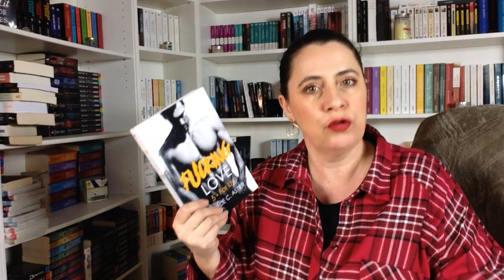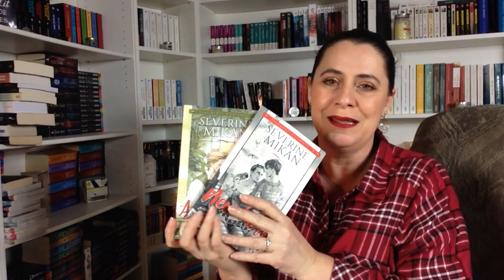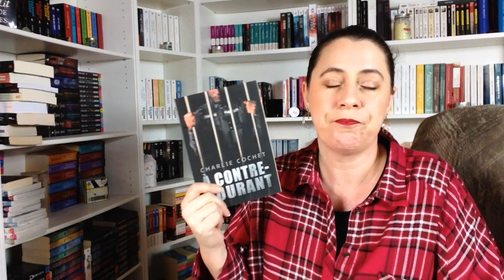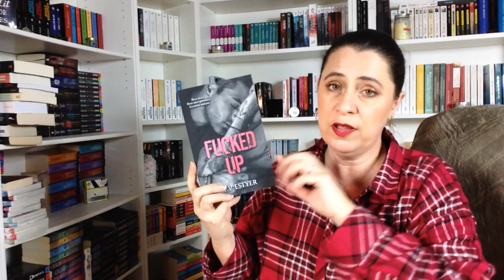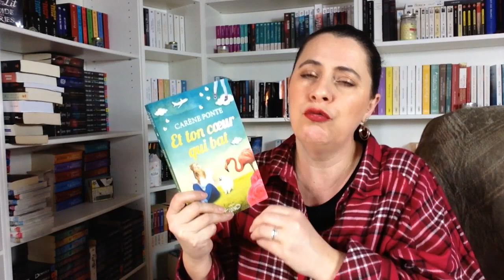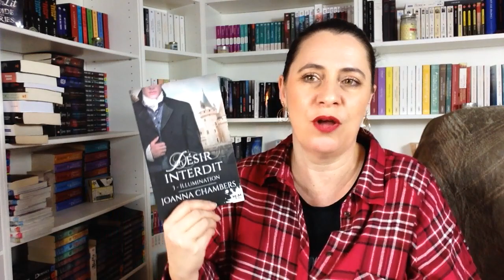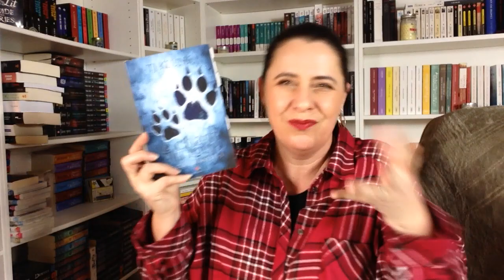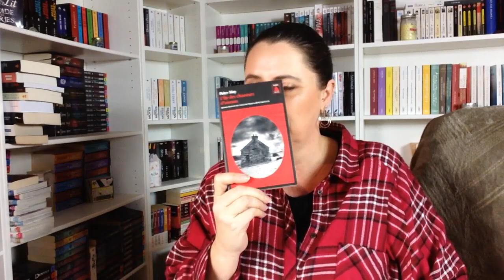📖 MES COUPS de COEUR 2020 💝 !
Bien le bonjour, enfin la vidéo de MES COUPS de COEUR de 2020, des romans qui resteront dans mes pépites livresques !... Pour plus de vidéos

Les livres cités :
* FUCKING LOVE Tome 5 d'Amélie C. Astier
* Octobre de Soren Sveistrup

* Croiser le fer d'Aleksandr Voinov & L. A Witt, résumé

* Walsh & Lockwood tome 2 Racines amères, éditions Juno Publishing, résumé
* Fucked up de F. V. Estyer, auto-édité, résumé

* Le sourire des fées de Laure Manel, éditions Michel Lafon, résumé

* Un jour où l'autre d'Emma Scott, résumé

* Fragments d'éternité, tome 3 : Amsterdam, 1732 de Séverine Mikan, résumé
* Désir interdit, tome 3 : Illumination de Joanna Chambers, résumé

* ELITES #3 Under Your Skin de FV Estyer

* Tout le Bleu du ciel de Melissa Da Costa

* Les Mots Oubliés de Lily Haime

* Wil d'Emma Landas
* Bad Trip en AlaskaL d'Emma Landas
* The Missing Obsession d'Angel Arekin
* Les Ronces Tome 1 de Faith Kean
* Changer l'eau des fleurs de Valérie Perrin
* Le club des dominants Tome 2 de Marie Sexton
* Gay Amish Tome 2 Nouveau Départ de Keira Andrews
* Thirds Tome 5 de Charlie Cochet
* Clair Obscur de Lily Haime
* In These Words de Narcissus
* Et ton coeur qui bat de Carène ponte, éditions Michel Lafon, résumé
* Le Clan Bennett Tome 1 de TJ Klune
* L'envol du moineau de Amy Belding Brown
* L'île aux chasseurs d'oiseaux de Peter May
* Vous faites quoi pour Noel, on se marie ? de Carène Ponte

♡ Tu peux aider la chaîne, juste regarder une publicité alors clique sur ce lien
Un grand merci si tu le fais ! ^^